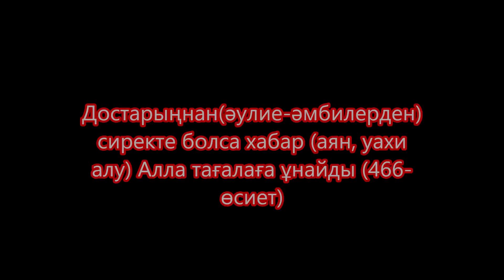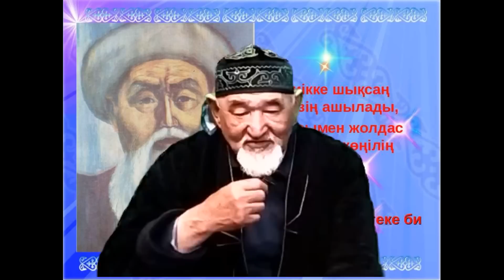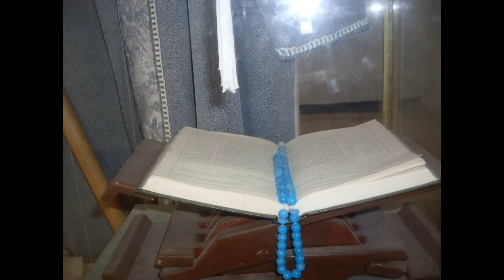Сел Тамақтан ұшыну Жылқылар табылу Толқулар Сәбилер келу Қытайды су Биологиялық зауыт Тымау өршу 7 с